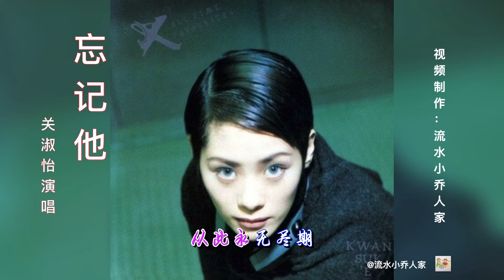關淑怡梦幻翻唱《忘記他》 （原唱：鄧麗君）被媒体和曲作者黄霑高度评价的翻唱。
《忘记他》是邓丽君的粤语代表作之一，1995年经关淑怡翻唱，在唐纳德·阿什利的编曲和叶广权的监制下，改编成了一首中板节奏的梦幻流行，和声编排、演绎、编曲别树一， 广受好评；并成为王家卫电影《堕落天使》的插曲。《忘记他》的作曲作词人黄沾曾高度评价关淑怡的翻唱，亦有评论认为《深夜港湾》和《印象》以及《忘记他》三首，关淑怡的唱法才真正唱出了原曲的真谛。